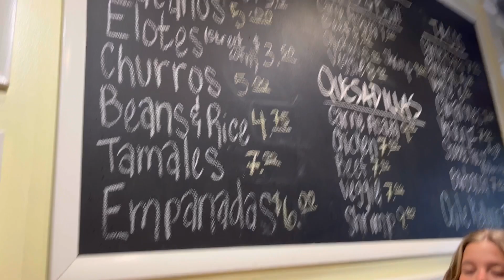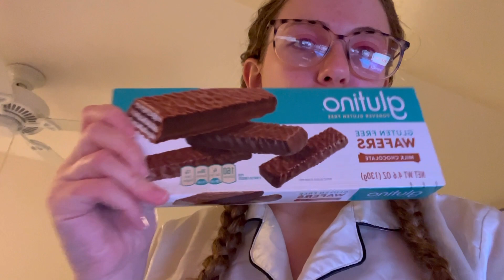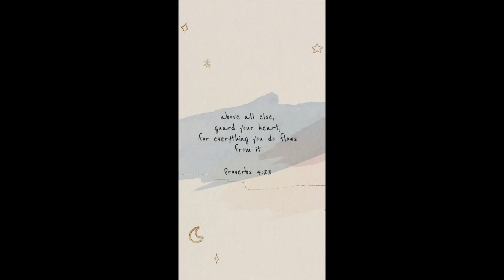Our first ever GIRLS TRIP!!! | Day 1 | Gabby’s Gallery